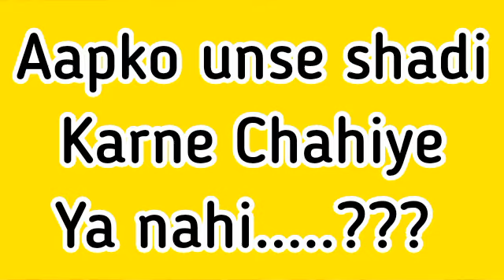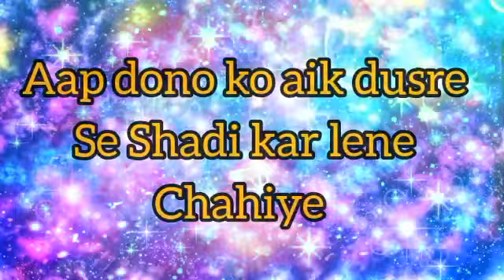choose one number /love game/choose your number/Love /romanticgame